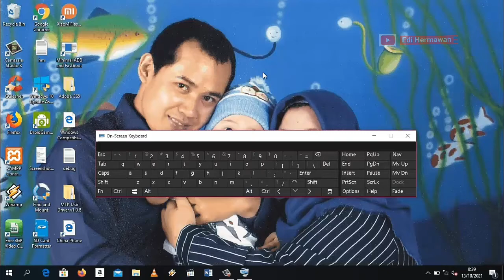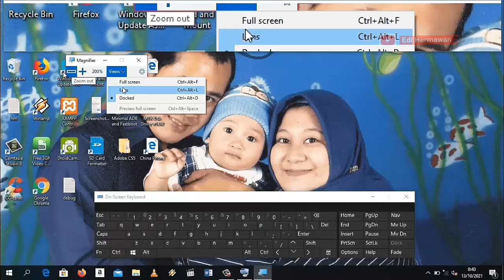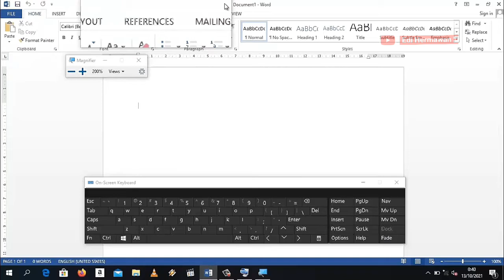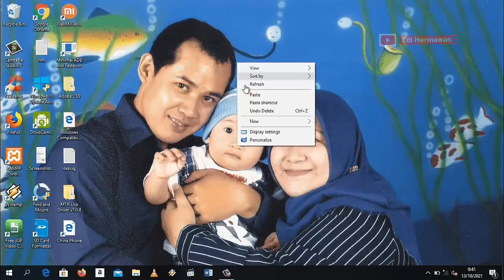Cara Memunculkan Kaca Pembesar di Laptop/PC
magnifier windows 10,
magnifier iphone,
magnifier camera,
magnifier screen for mobile,
magnifier ios 15,
magnifier lens set,
magnifier glasses,
magnifier app,
magnifier apple,
magnifier app ios 15,
magnifier app for iphone,
magnifier after effects,
magnifier app for android,
magnifier ar15,
magnifier android,
magnifier band,
magnifier by amber an,
magnifier band sri lanka,
magnifier band songs,
mobile screen magnifier best,
mobile screen magnifier box,
mobile screen magnifier kaise banaye,
bushnell 3x magnifier review,
magnifier command,
magnifier close,
magnifier computer screen,
magnifier camera android,
magnifier computer,
magnifier combo,
magnifier creatives,
magnifier drawing,
magnifier diy,
phone screen magnifier diy,
mobile screen magnifier diy,
ottlite magnifier desk lamp,
newacalox magnifier desk lamp,
red dot magnifier setup,
dizaul screen magnifier,
magnifier effect,
magnifier effect after effects,
magnifier effect premiere,
magnifier experiment,
magnifier eye relief,
magnified eyes in instagram,
water magnifier experiment,
image magnifier elementor,
magnifier for electronic repair,
magnifier fire,
magnifier for mobile,
magnifier for mobile repair,
magnifier for phone,
magnifier for iphone,
magnifier for red dot sight,
magnifier for romeo5,
magnifier germany,
magnifying glass,
magnifier glasses mobile,
magnifier green screen,
magnifier glasses with led light,
magnifier glasses hacks,
magnifier game,
magnifier headband,
mobile screen magnifier homemade,
phone screen magnifier holder,
mobile screen magnifier hd,
ios 15 magnifier hindi,
phone screen magnifier hype,
holosun magnifier review,
holosun magnifier with 510c,
magnifier ios 14,
magnifier in android,
magnifier ios,
magnifier ios 15 fungsi,
magnifier pc,
juliet 4 magnifier review,
juliet3 magnifier review,
juliet3 3x magnifier review,
jewelry magnifier with light,
janome optic magnifier,
jewelry loupe magnifier,
james yeager magnifier,
magnifier kya hota hai,
magnifier kaise banaye,
mobile screen magnifier kannada,
kolorfish screen magnifier,
red dot magnifier combo kit,
kolorfish screen magnifier 12 inch,
magnifier shortcut key,
magnifier window kya hota hai,
magnifier laptop,
magnifier linux,
magnifier low vision,
magnifier lamp 8066,
magnifier lamp 8064,
magnifier lens,
magnifier linux mint,
led magnifier,
led magnifier pc,
foldscope led magnifier,
led watch repair magnifier,
led rechargeable spectacle magnifier,
magnifier with led light,
led loupe magnifier,
magnifier mobile,
magnifier mobile screen,
magnifier mount,
magnifying movie,
magnifier mouse pointer,
magnifier mac,
magnifier mg6b,
scalarworks magnifier mount,
night vision magnifier,
nintendo switch magnifier,
new magnifier app,
3d screen magnifier in nepal,
new eotech magnifier,
nikon eyepiece magnifier,
nutnfancy magnifier,
magnifier on iphone,
magnifier on ak,
magnifier on ios 15,
magnifier on ipad,
magnifier on ar pistol,
magnifier on iphone 11,
magnifier off windows 10,
magnifier on iphone 12,
aim o magnifier,
magnifier pada ios 15,
magnifier pronunciation,
magnifying ppt,
magnifier program windows 10,
magnifying powerpoint,
magnifier pc,
magnifier projector,
magnifier problem in laptop,
magnifier review,
magnifier red dot setup,
magnifier red dot,
eotech g33 magnifier review,
holosun hm3x magnifier review,
aimpoint 3xc magnifier review,
magnifier pc,
magnifier shortcut,
magnifier samsung,
magnifier smartphone,
magnifier screen for laptop,
magnifier shopee,
magnifier screen,
magnifier tool,
magnifier tool in ms paint,
magnifier tv,
magnifier tool in computer,
magnifier tiktok,
magnifier tricks,
mobile screen magnifier tamil,
mobile screen magnifier telugu,
t rex arms magnifier,
magnifier use,
magnifier unboxing,
magnifier use in iphone,
magnifier utg,
mobile screen magnifier unboxing,
3d screen magnifier unboxing,
unity magnifier mount,
unity eotech magnifier mount,
magnifier vs lpvo,
magnifier vs scope,
magnifier vs petrol,
magnifier and paper,
magnifier vortex,
vortex magnifier vmx 3t,
eotech with magnifier vs acog,
trijicon magnifier vs g33,
magnifier windows,
magnifier windows 7,
magnifier with auxiliary clip,
magnifier widget,
magnifier with led light source,
magnifier with led,
magnifier windows 10 shortcut,
magnifier x3,
sightmark magnifier xt3,
turn off magnifier xbox,
vortex x3 magnifier,
xbox magnifier,
eotech xps2 magnifier,
iphone xr magnifier,
eotech x5 magnifier,
magnifier zoom,
holosun magnifier zero,
zero magnifier,
zeroing eotech magnifier,
zoomtext magnifier/reader,
zero hour magnifier,
zoomtext magnifier,
magnifier 100x,
magnifier 150,
folding magnifier 10x,
screen magnifier 16 inch,
ios 15 magnifier app,
magnifier red dot,
magnifier,
aimpoint 3xmag-1 magnifier,
trijicon magnifier 2020,
screen magnifier 24 inch,
vortex strikefire 2 magnifier,
magnifier 3d video screen,
magnifier 3x airsoft,
aimpoint magnifier 3x mag,
vortex magnifier 3x,
primary arms magnifier 3x,
bushnell magnifier 3x,
sightmark magnifier 3x,
vmx-3t magnifier,
sightmark t-3 magnifier,